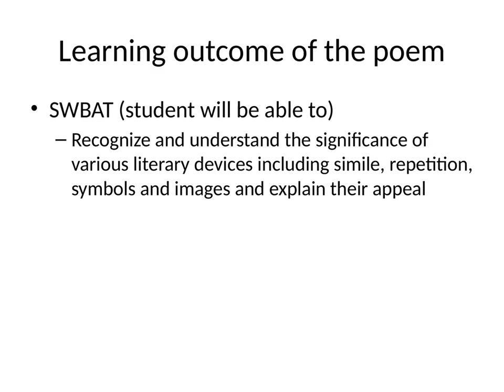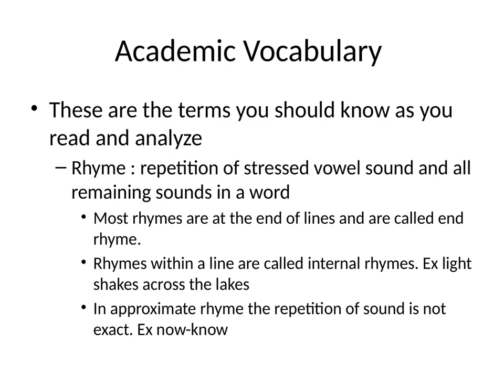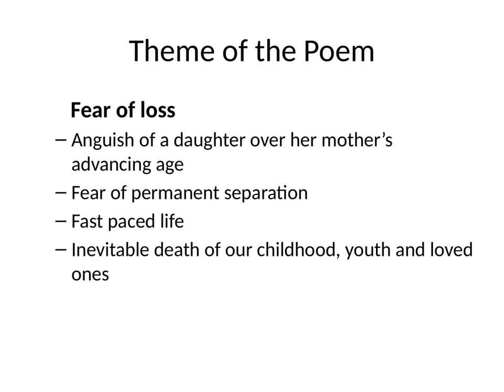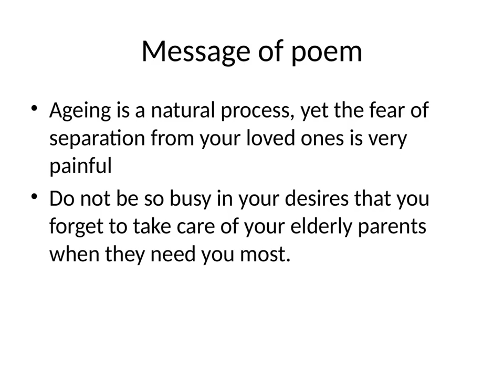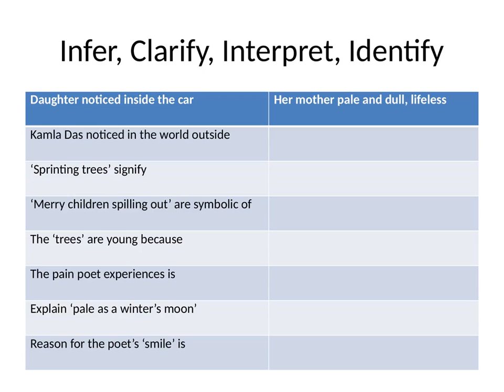My Mother at Sixty Six CBSE XII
The presentation is part of Self Paced Learning for the students of Class XII CBSE to learn how to understand and interpret any poem with focus on theme, figurative language, central idea and vocabulary.